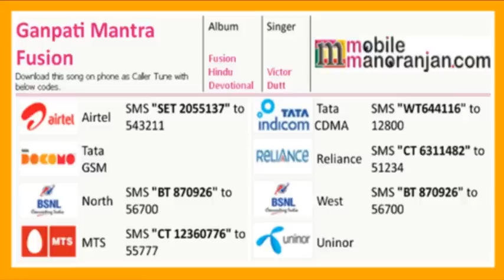Ganpati Mantra Fusion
Ganesh Chaturthi Special, This video is specially made for Ganesh Chaturthi. For caller tune codes